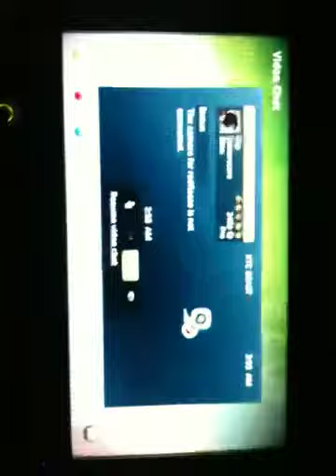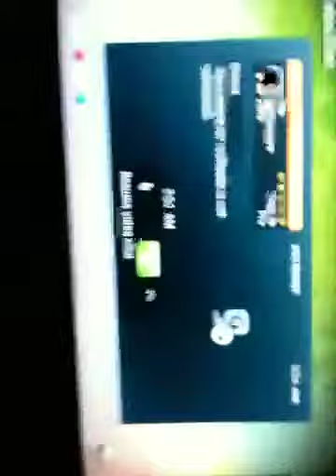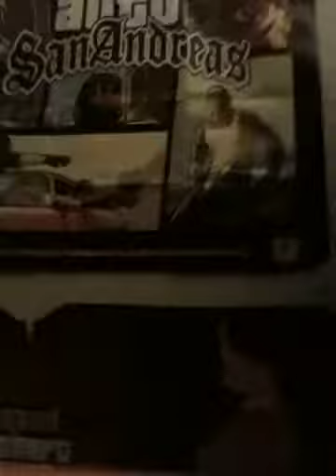Luhluhluh lily the squid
lol im not funny.